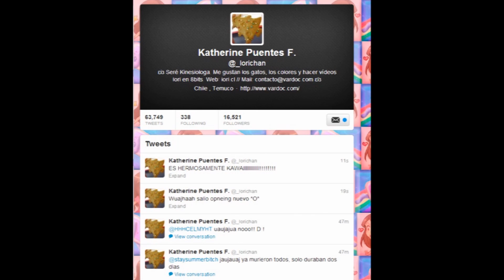Bits del día : Terreno de Gerontología